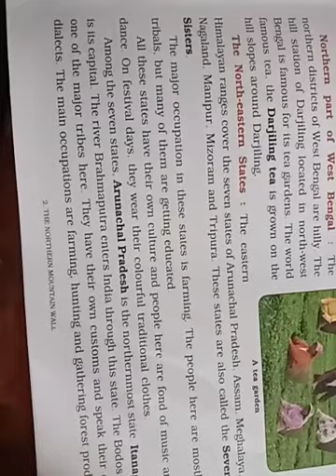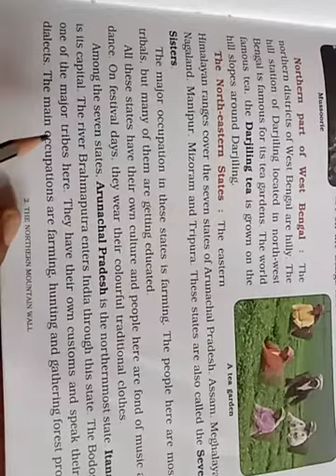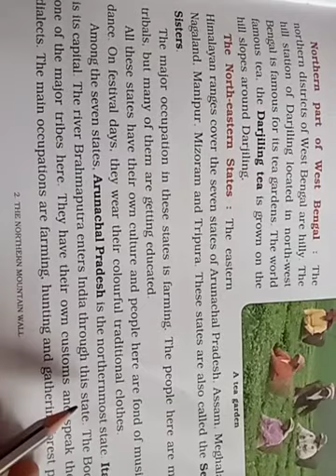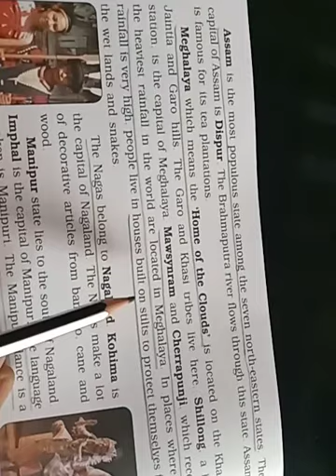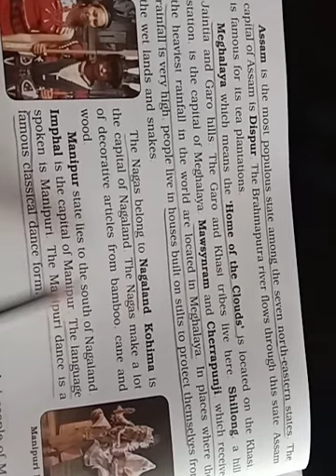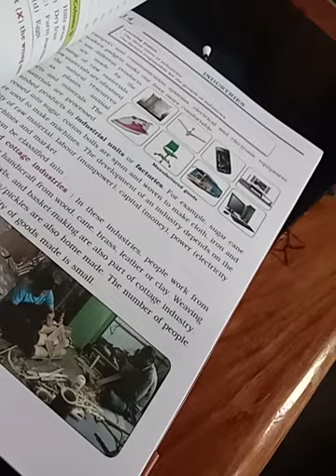The Northern Mountain Wall Part-8|| Ch-2|| social studies Grade-4